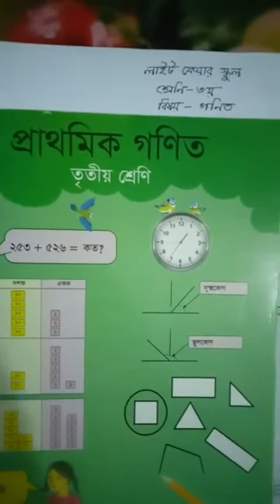Class Three I গণিত I জ্যামিতি ও ভগ্নাংশের যোগ I Light Fair School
Online Class I Teacher : Monmoth Mondol